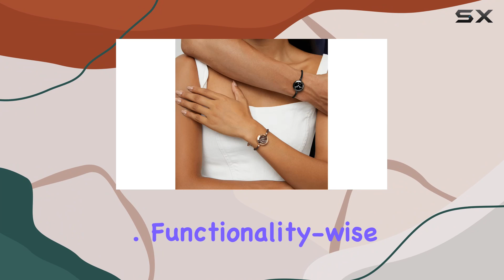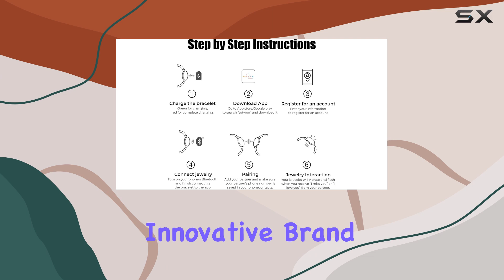TOTWOO Long Distance Touch Bracelets: Stay Connected with Your Loved One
0:00 Intro
0:06 Review

Things that we mentioned in this video:
TOTWOO Long Distance Touch : B0BW44RHTW